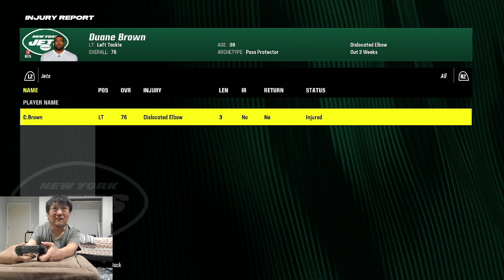MADDEN 24 REBUILDING THE Tokyo, Jets EP.6 PART 2 (Tom Grossi great start to second season )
Just  having fun rebuilding teams on madden 24